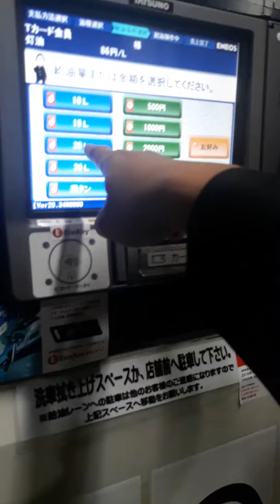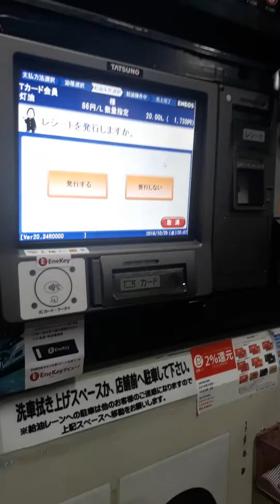Cara membeli minyak di japan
Membeli minyak